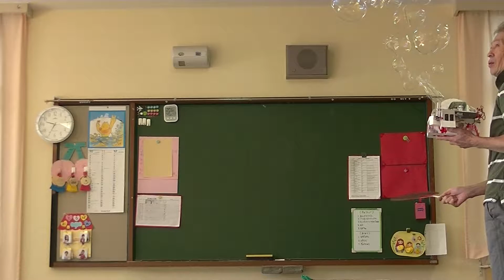bubble show【毎日の練習が大事】シャボン玉名人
本番に備えての練習です。